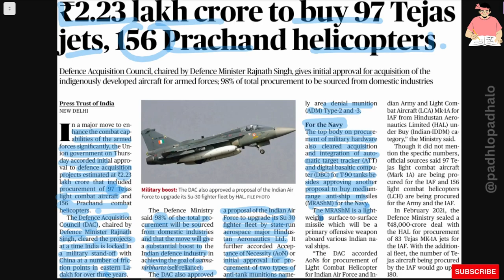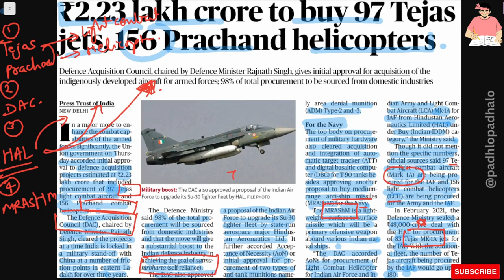97 Tejas jets and 156 Prachand Helicopters orders given.